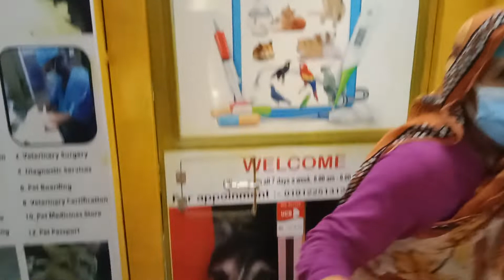Veterinary Doctor in Dhaka, Bangladesh @ A Day in the Life of A Veterinarian 2021 - Vet Dr Sagir